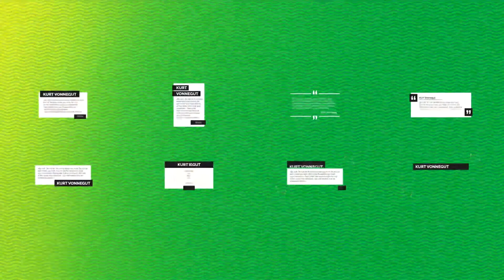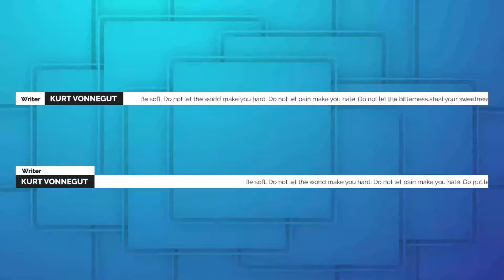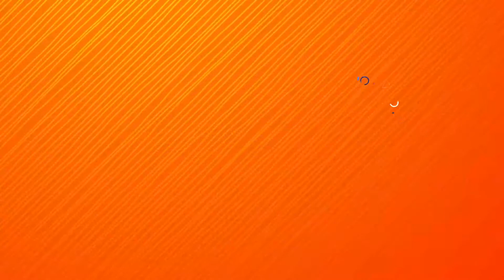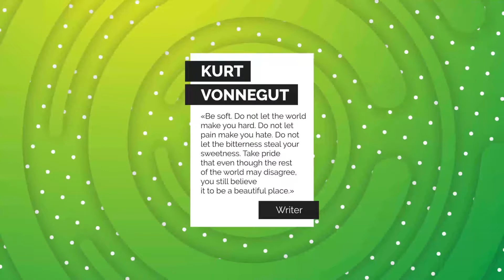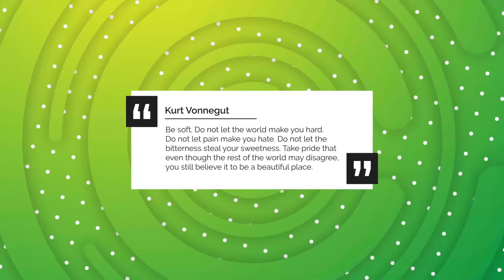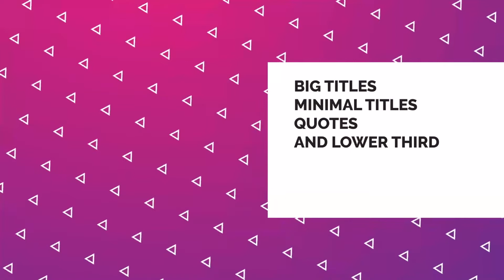Colorful Stripes Titles | After Effects Project Files - Videohive template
Project Features Project Content: 16 Minimal Titles 16 Lower Thirds 8 Quotes 2 Ticker Line 5 Animation Background After Effects CS6 and above Full HD Resolution (1920×1080) No plugins required Universal Expressions Link for free fonts included Video Tutorial included Music from preview: Energetic & Upbeat Indie Rock Fun Here are some items I recommend